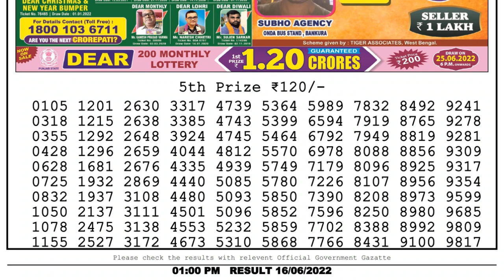Nagaland Lottery Sambad Live 1pm 16.06.22